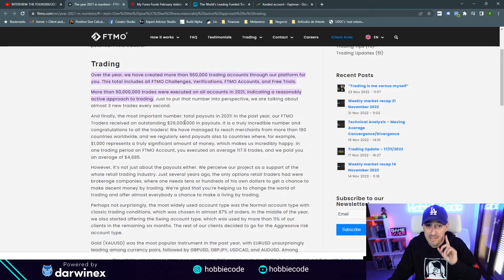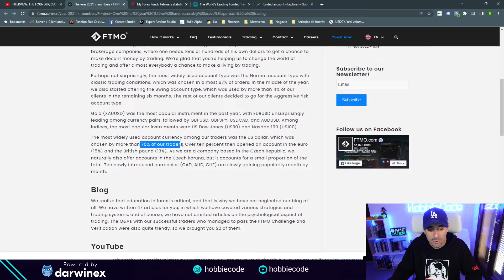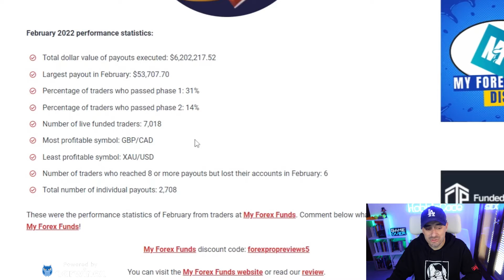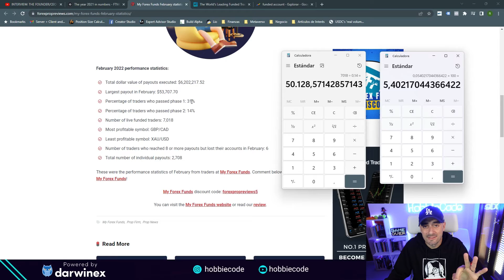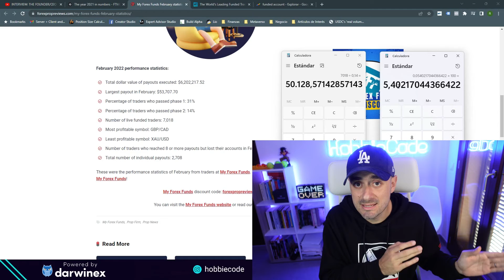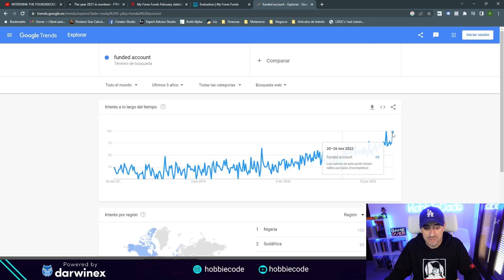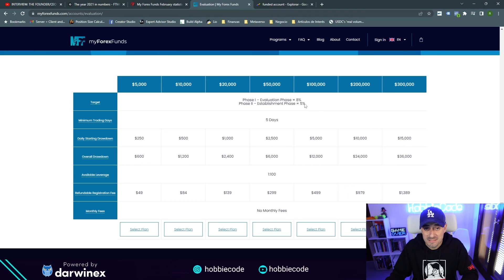❌ ¿NO PIERDAS más CUENTAS de FONDEO? 🤔 Esto es lo que te dicen que hagas...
Todo el mundo intenta pasar cuentas de fondeo y si no eres capaz, significa que eres un fracasado. La verdad es que todo al contrario: quién sabe gestionar bien sus cuentas de fondeo es quién podrá ganar más dinaro.

0:00 Introducción
0:44 El % de traders que pasan evaluaciones
4:11 Estadísticas FTMO
5:15 Estadísticas MyForexFunds
10:22 Interés sobre las cuentas de fondeo
12:34 DESCUENTOS en Cuentas de Fondeo
12:58 ¡Gracias y dame un fuerte LIKE!

👉 Bitget, nuestro exchange de Criptomonedas favorito, también apoya el canal, vísitalos